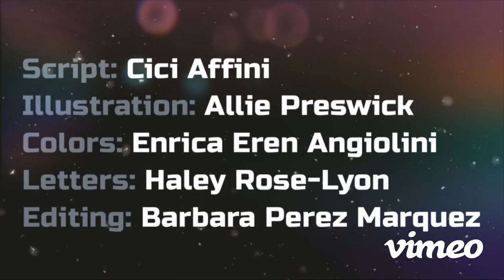MythFall by Attic Door Media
Alien diplomat Malkan Terasmus is responsible for keeping the peace on his world, but after the princess went missing, his bosses pulled his funding and hung him out to dry.

Malkan’s not about to give up on his planet, but unrest is growing and the force behind it is older—and more magical—than he expected.

Published by: Attic Door Media
Written by: Cici Affini
Art by: Allie Preswick